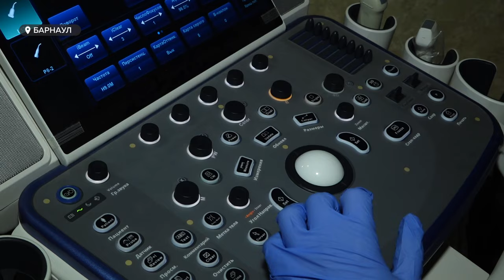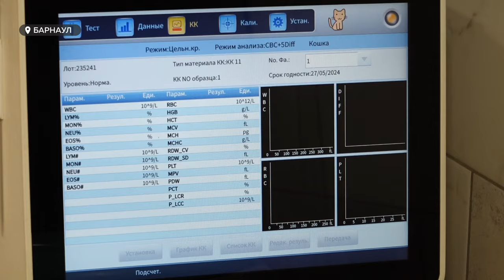В барнаульском приюте для животных "Ласка" открылась ветклиника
В приюте "Ласка" открылся свой ветеринарный центр. Теперь животным будут оперативно на месте зашивать раны, брать анализы, лечить зубы.